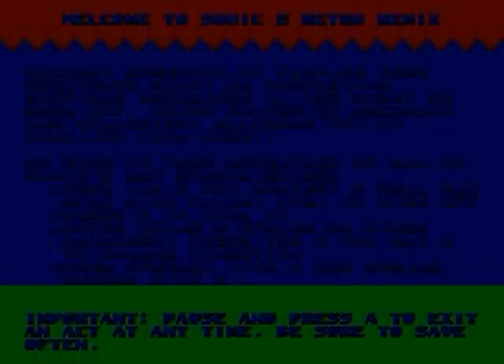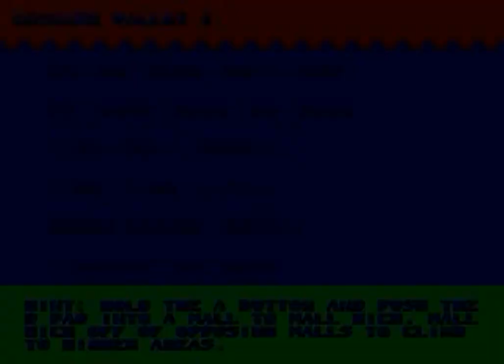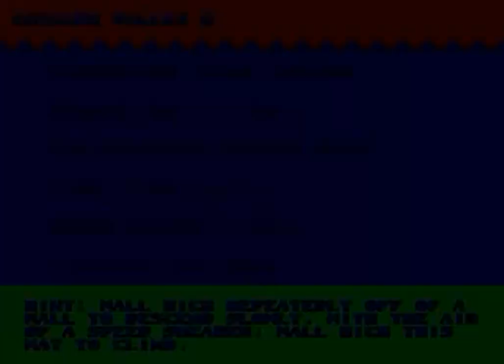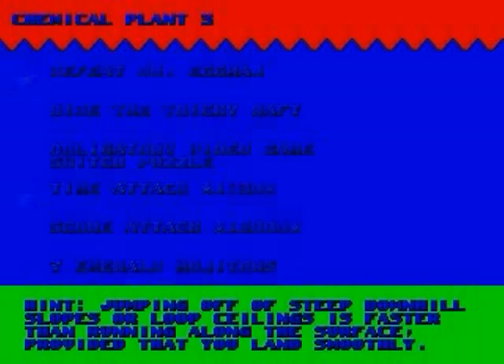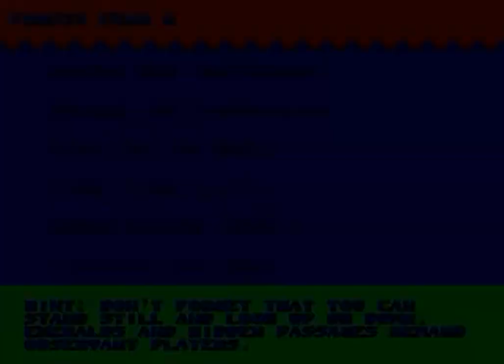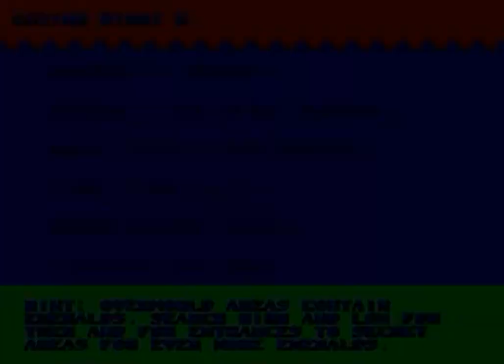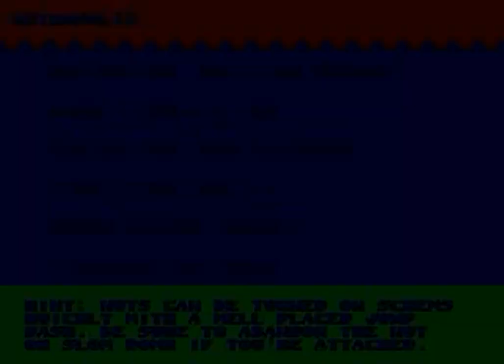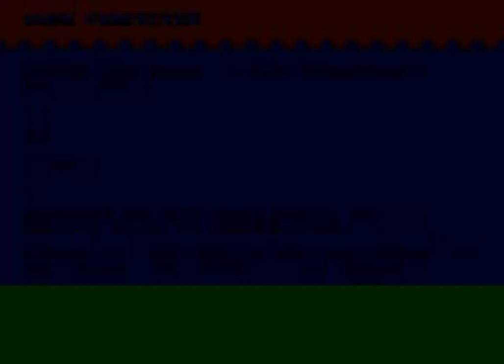Sonic 2 Retro Remix [2016 Version] (Genesis) - Longplay with All 95 Emeralds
A longplay for Sonic 2 hack is Sonic 2 Retro Remix with all 95 emeralds completed.

Sonic 2 Retro Remix is a large-scale ROM hack of Sonic the Hedgehog 2 for the Sega Genesis / Mega Drive, created by Thorn and DNXDelta. The goal of the project is to create a 2D Sonic the Hedgehog game that requires exploration to progress, as well as the requisite platforming and sheer speed. A mission system akin to those of the 3D Super Mario games is implemented as the means of progressing from one level to the next. Missions involve earning Chaos Emeralds in scavenger hunts, boss battles, speed runs and score attacks; most require learning each level's ins and outs, instead of just finding the easiest way to the goal.